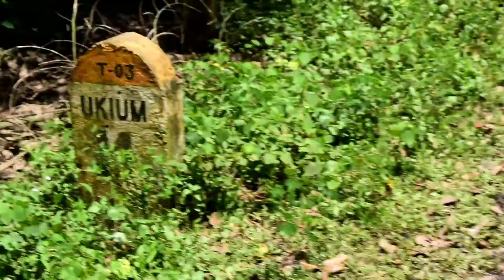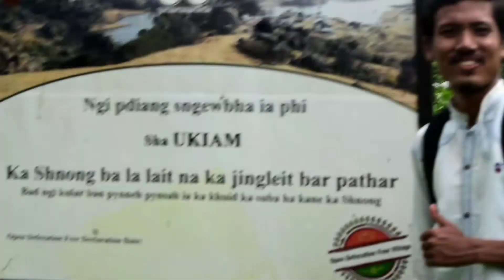Ukiyam Journey | যেনেকে তেনেকে ব্লগ এটা হ'ল 😂 | Assam | Northeast | উকীয়াম | Ukiam | Assam-Meghalaya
Ukiyam Journ | যেনেকে তেনেকে ব্লগ এটা হ'ল 😂 | Assam | Northeast | উকীয়াম | Ukiam | Assam-Meghalaya

Ukiam is a beautiful natural place in Kamrup district in the state of Assam, situated in south bank of river Brahmaputra.

ছয়গাঁৱৰ পৰা ২৭ কিঃমি: আৰু গুৱাহাটীৰ পৰা প্রায় ৭২ কিঃমিঃ দূৰত অসম-মেঘালয়ৰ সীমান্তৱর্তী  উকিয়াম৷
ইয়াতে মেঘালয়ৰ পাহাৰৰ পৰা দ্রোণ, শিৰি আৰু ঘগা নামৰ তিনিখন সৰু পাহাৰীয়া নৈ বৈ আহি মিলিত হৈছে আৰু কুলসী নাম লৈ উত্তৰলৈ বৈ গৈছে৷ নৈৰ এই সংগমস্থল, প্রকৃতিৰ মনোৰম উকিয়াম– প্রকৃতিয়ে  উদাৰহস্তে উজাৰিছে উকিয়ামক ইয়াৰ
সৌন্দর্য৷ যাক দেখিলেহে অনুভৱ কৰিব পাৰি৷
নদীখন বাম যদিও পানী বৰ ফটফটীয়া, পৰিষ্কাৰ, পাহাৰৰ পৰা বাগৰি অহা বেছিভাগ গোলাকৃতিৰ শিলেৰে ভৰা আৰু শেলুৱৈ পৰি বৰ পিছল হৈ থাকে ।

@উকীয়াম উকিয়াম Ukiyam ukiam @ukiyam @ukiam @northeast @north-east @india @assam @forest @hill @river @green @nature @earth

Musician: LiQWYD

Musician: @iksonmusic

Musician: @iksonmusic